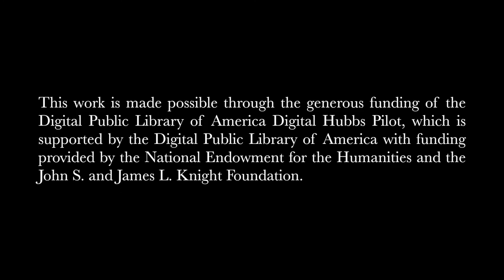Song Vue: Immigrant Stories